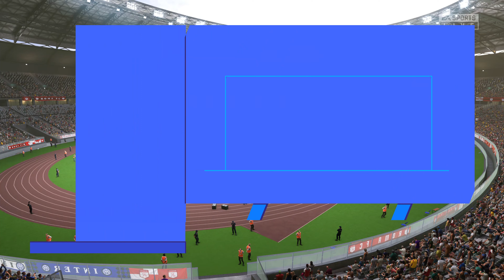Roma vs Inter Milan - FIFA 23 - Serie A 22/23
Let's see what FIFA 23 predicts for the Roma vs Inter Milan - Serie A 22/23 Game.

This channel is made for FIFA Predictions, without me playing as i suck at this game 😟.